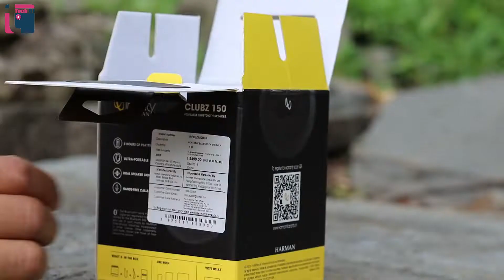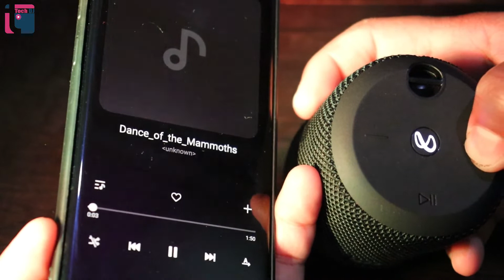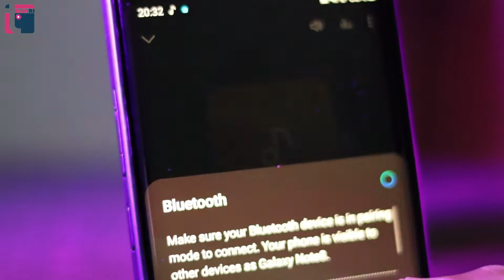infinity HARMAN CLUBZ 150 | infinity harman bluetooth speaker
harman bluetooth speaker
clubz 150
infinity clubz 150
best bluetooth speaker under 2000
jbl infinity clubz150
jbl clubz 150
low budget bluetooth speaker
In today's video
I am going to review
harman infinity clubz150